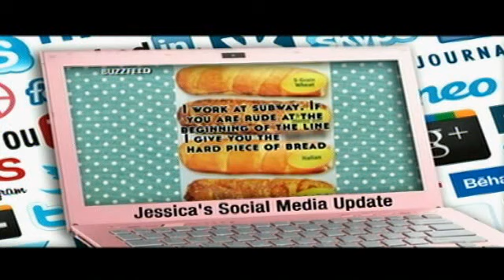The Daily Buzz Mentions BuzzFeed Fast Food Confessions Post 4-16-14